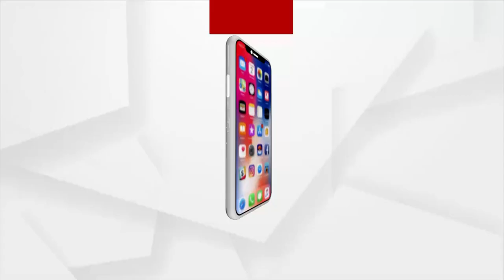ନ୍ୟାୟ ଅପେକ୍ଷାରେ ପରିବାରର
ନ୍ୟାୟ ଅପେକ୍ଷାରେ ପରିବାର ଲୋକ ଝିଅକୁ ହରାଇବା ପରେ ଯେମିତି ନିଷ୍ପଦ ହୋଇଯାଇଛି ପରିବାରର ।  ପରିବାରର ଝିଅ ଥିଲା,ହେଲେ ଝିଅ ନୁହେଁ ସେ ପୁଅ ଭଳି କାର୍ଯ୍ୟ କରୁଥିଲା । ଏମିତି କୋହ ଭରାରେ କାନ୍ଦୁଛି  ପରିବାରର । ଝିଅକୁ ହରାଇବା ପରେ ଏବେ ନ୍ୟାୟ ପାଇବା ପାଇଁ ମା'ର ଆକୁଳ ନିବେଦନ ।